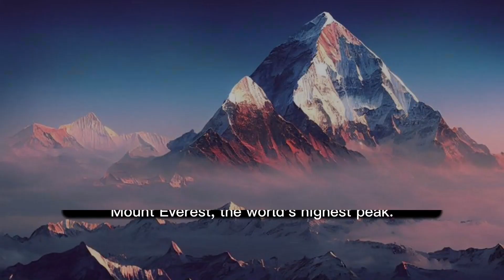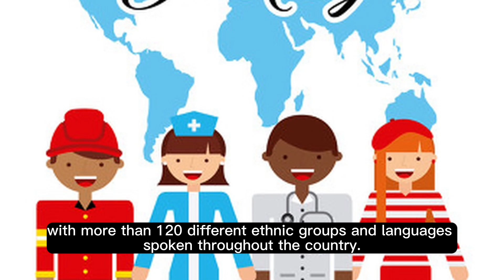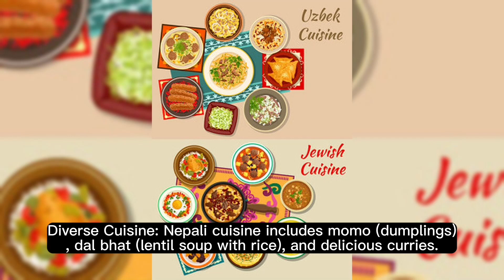Interesting facts about Nepal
Interesting facts about Nepal!/ fun facts about Nepal!/ all about Nepal!/ 10 facts about Nepal!/ amazing facts aboutNepal!

🇳🇵 Embark on a breathtaking adventure to the Himalayan paradise—Nepal! This video is your gateway to a land of towering peaks, ancient temples, and warm hospitality. Explore the serene beauty of the Annapurna and Everest regions, witness the spiritual devotion at Kathmandu's temples, and savor the flavors of momo dumplings. Nepal is where nature meets spirituality, creating an enchanting tapestry of culture and landscapes. Join us as we uncover the hidden gems and captivating stories that make Nepal a destination like no other. 🏔️🕉️🏞️